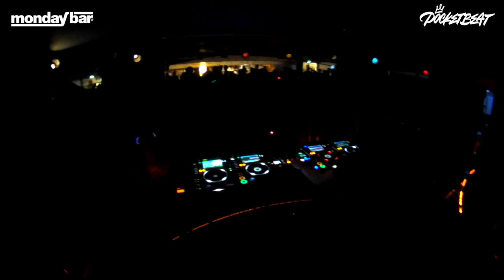TRANCE CLASSICS with Hodel @ Monday Bar: God Rave The Queen 2021 [Tracklist included]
Hodel returned to @MondayBarSweden and the cruise God Rave The Queen for another amazing TranceClassics set. This time he premiered no less than 5 world exclusive mashups created by Hodel himself. On top of these mashups the tracklist (see below) includes trance classics like System F's Solstice, Jurgen Vries' The Theme, Armin Van Buuren's remix of Motorcycle's As The Rush Comes and Giuseppe Ottaviani's Through Your Eyes. Goosebumps and a trip down memory lane are guaranteed!
TRACKLIST
[00:00] Tiësto vs. Mark Norman - Flight 643 Overkill (Hodel's AMS Intro Mash)
[06:08] Randy Katana - Play Gemini Louder (Hodel's Phat Mash)
[11:14] Divini & Warning vs. Fable - 4LB Nightshift (Hodel Mashup)
[16:05] Armin vs. M.I.K.E. - Intruder (Original Mix)
[20:21] Signum feat. Randy Katana - Third Dimension (Original Mix)
[25:11] System F - Solstice (Original Mix)
[30:42] Marco V vs. Scott Mac & Mac Zimms - Simulated Damager 02 (Hodel Mashup)
[36:00] Interstate vs. Sander van Doorn - Remember The Sun Goes Down (First State Mashup)
[41:19] Ronski Speed with Stoneface & Terminal - Soulseeker (Hodel's Dub+Vox Edit)
[44:52] Dirt Devils - The Drill (Evacuation Mix)
[50:20] Giuseppe Ottaviani - Through Your Eyes (Original Mix)
[54:40] Jezper - Requiem (Original Mix)
[59:13] Clokx - Overdrive (Original Mix)
[01:03:16] Jurgen Vries - The Theme (Original Mix)
[01:09:42] Robert Gitelman - Children Of The Sun (Original Mix)
[01:14:15] Rank 1 feat. Shanokee - Such Is Life (Original Mix)
[01:19:28] Motorcycle - As The Rush Comes (Armin Van Buuren's Universal Religion Remix)
[01:26:28] Mauro Picotto vs. Binary Finary & Ronski Speed - Lizard '98 (Hodel Outro Mash)
Special thanks to Stefan ”Steve” Sundheden for the extra video material
YOUTUBE PLAYLIST FOR THIS TRACK

GREAT SPOTIFY PLAYLISTS TO FOLLOW